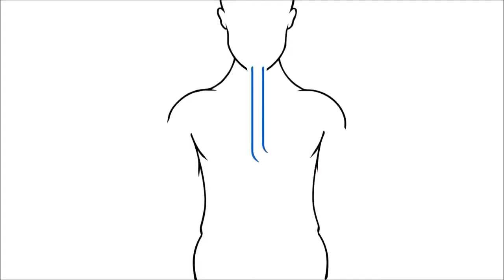Diabetes Relief - Houston Life - 5/11/17 Segment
THE EVOLUTION OF DIABETES HEALTHCARE IS HERE!!!

Revolutionary Approach - Superior Clinical Outcomes

Diabetes Relief is an Advanced Diabetes Healthcare Center that treats patients through a combination of cutting-edge and traditional medicine.

Cutting-Edge Medicine
 • Individualized, patent-pending physician directed metabolic restoration program
 • Proprietary metabolic-reconditioning supplement
Traditional Medicine
 • Evaluation by specialized practitioners
 • Individualized counseling to promote lifestyle changes